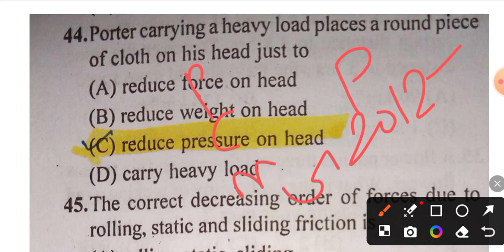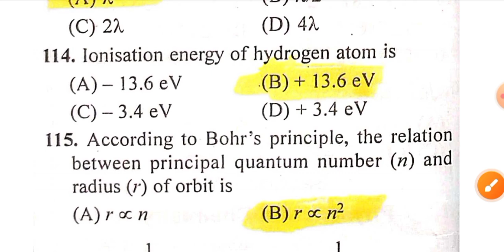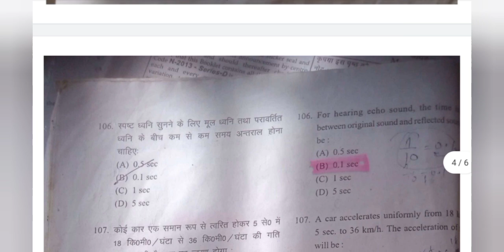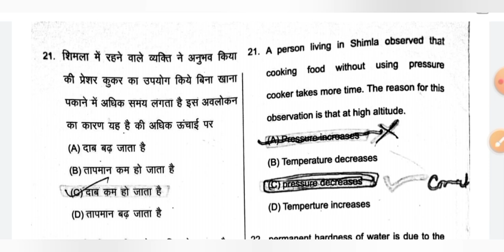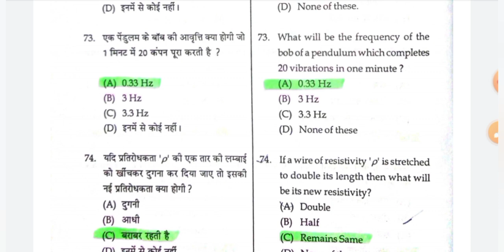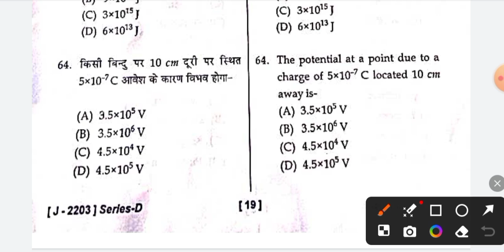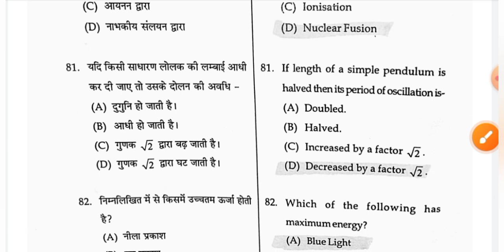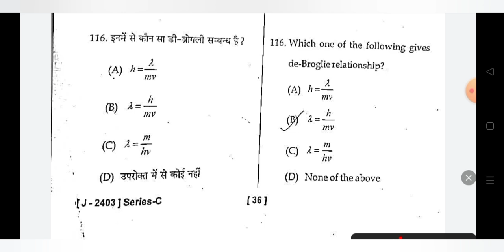HP TET Non-Medical Preparation